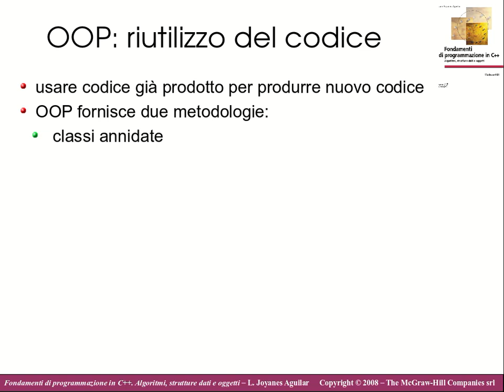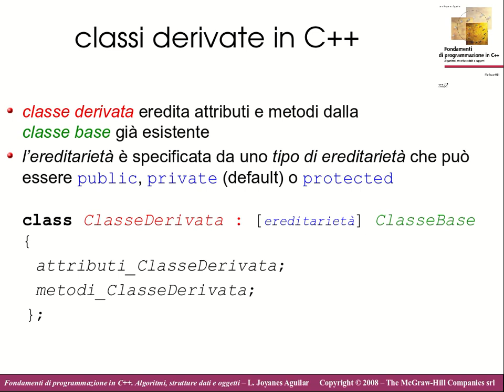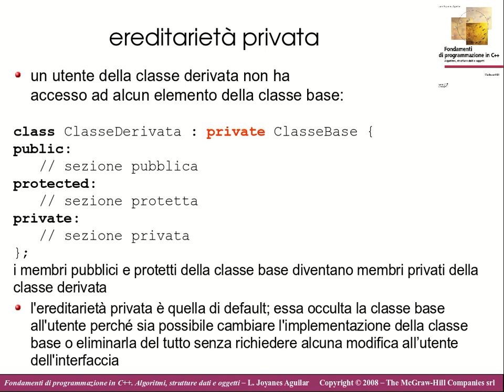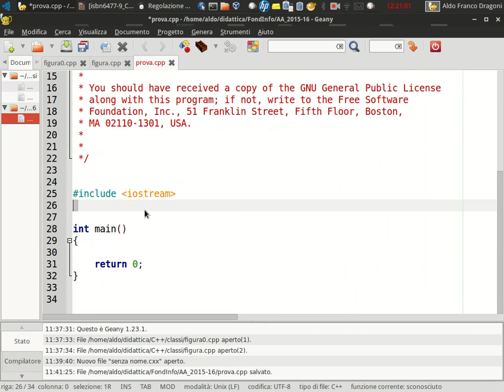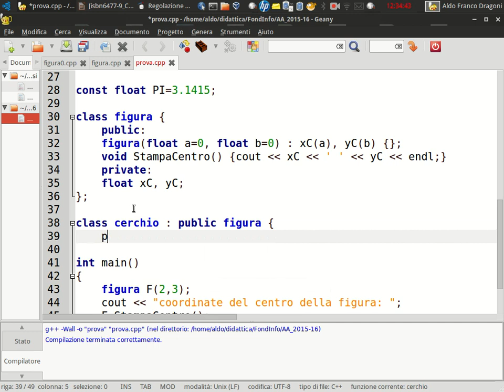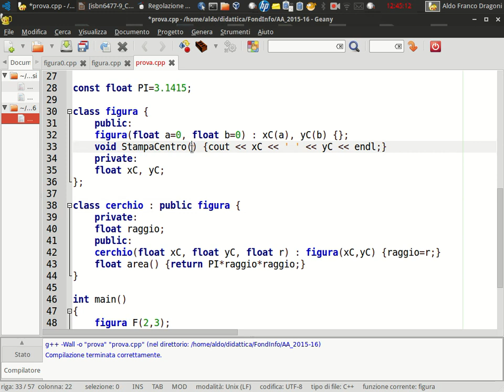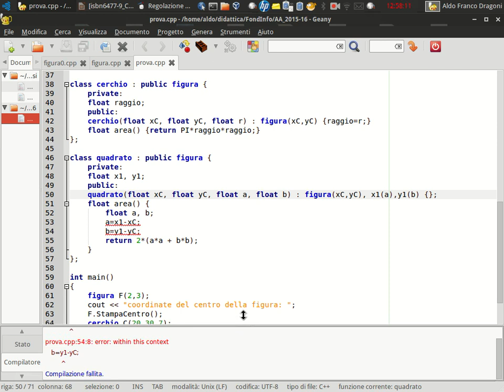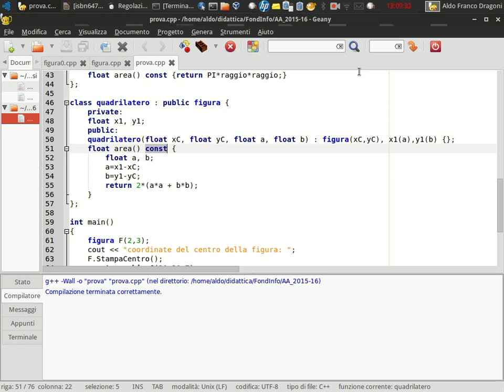FI27. Programmazione Orientata agli Oggetti: ereditarietà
classi derivate
    tipi di ereditarietà
    costruttori ed ereditarietà
    distruttori ed ereditarietà
    ereditarietà multipla
    binding dinamico